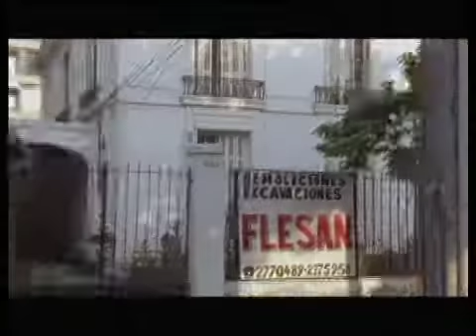Ciclo Documental: Aquí se construye, jueves 22 de setiembre 23:00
Documental Aquí se construye, de Ignacio Agüero, en el Ciclo Documental de TNU. Jueves 22 de setiembre a las 23:00